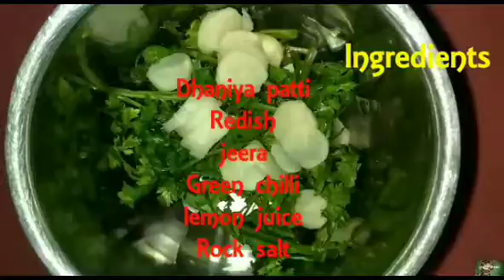जन्माष्टमी व्रत की थाली | Janmashtami special thali Recipe| vrat ki thali / odia veg thali recipes /